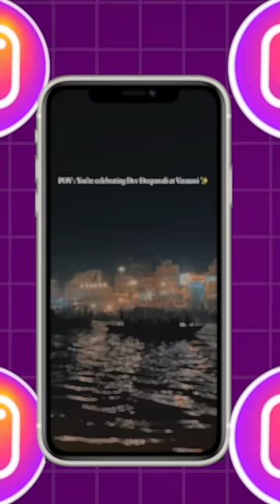DO THIS TO UPLOAD HIGH QUALITY REELS 🔥 Sunny Gala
In this video, I talk about my export settings to upload high quality reels that can go viral. High Quality reels upload kaise kare? High Quality reels instagram iPhone and android for premiere pro, final cut pro, vn video editor, caput.